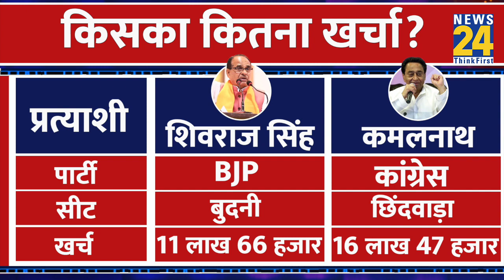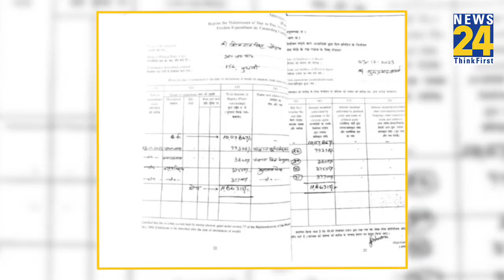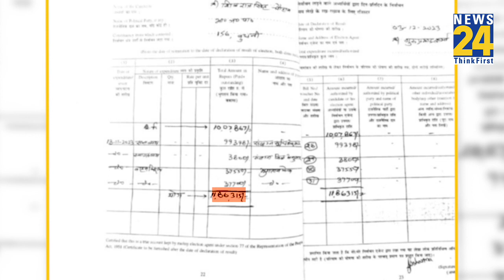MP Election 2023: Results से पहले CM Shivraj Singh पर भारी पड़े Kamal Nath, जानिए ऐसा क्या हुआ?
MP Election 2023: Results से पहले CM Shivraj Singh पर भारी पड़े Kamal Nath, जानिए ऐसा क्या हुआ? | BJP | Congress | PM Modi | Rahul Gandhi